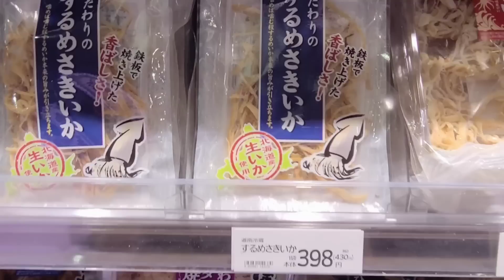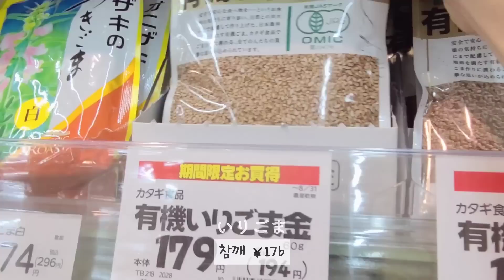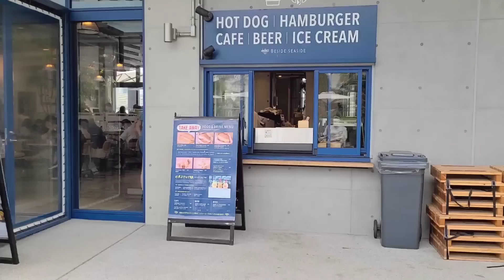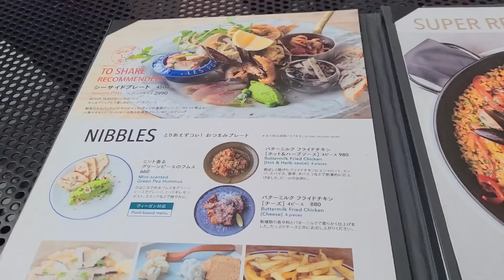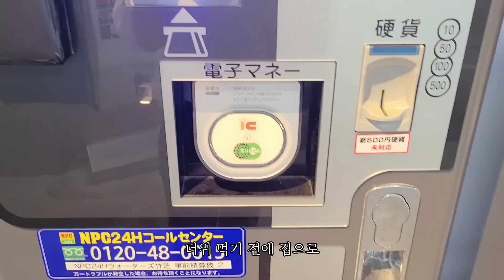일본 도쿄 브이로그 l 마트 장보고 수박 자르고 수박 샤베트 만들기, 무더위에 나들이 다녀온 도쿄 일상 브이로그